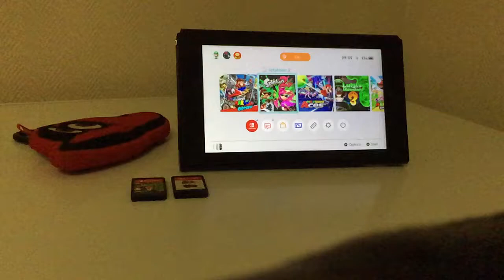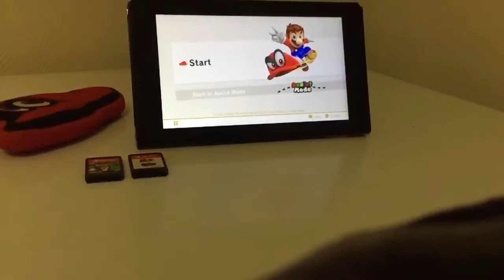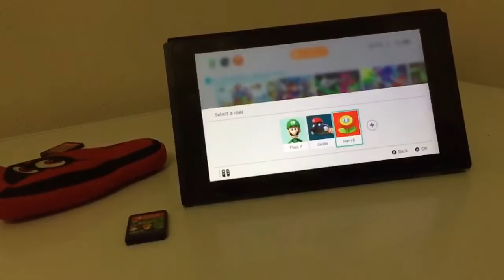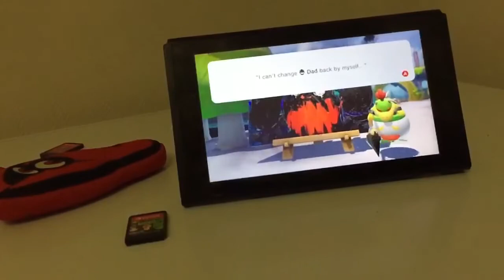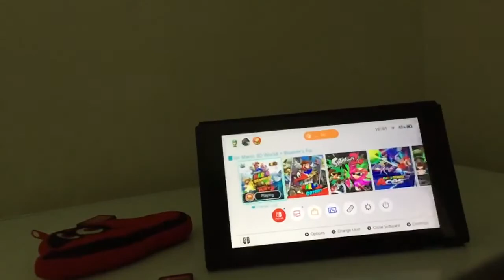We hit over 200 views and 7 subscribers. Super Mario Odyssey - Bowsers Fury